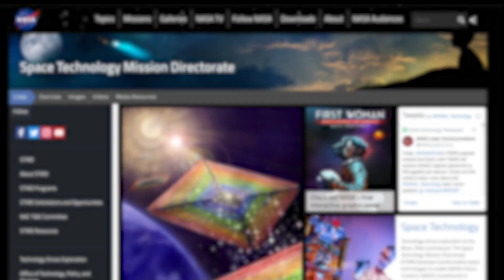Recientemente: La histórica misión de prueba de una nave espacial comercial - 27/05/22